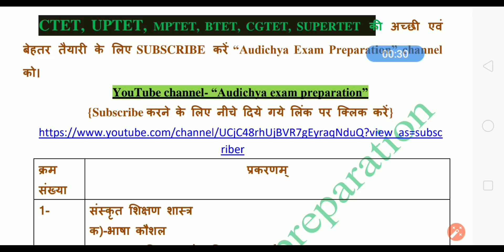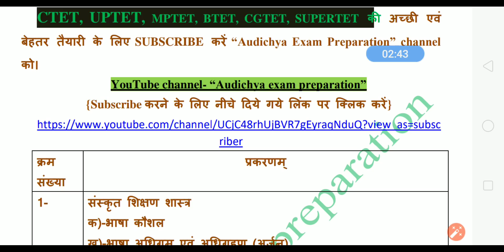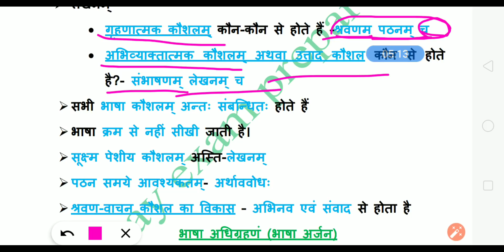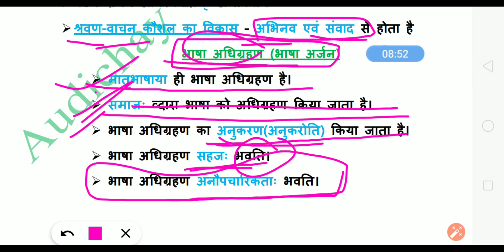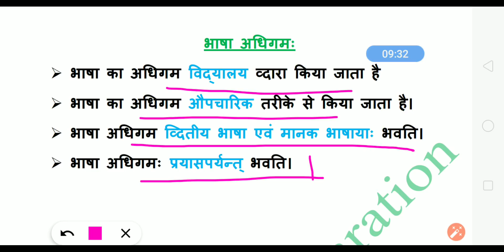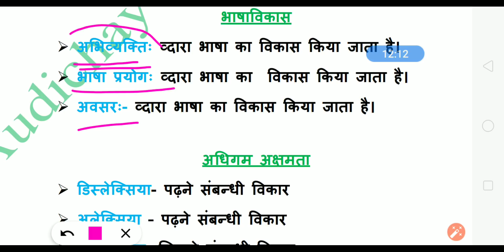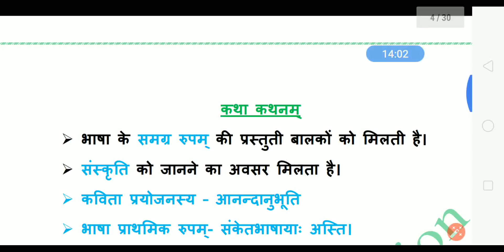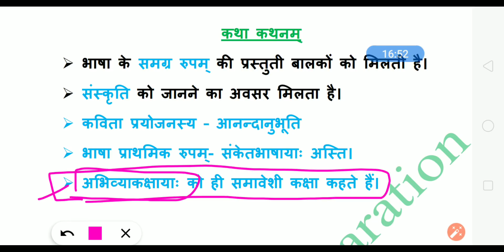sanskrit pedagogy trick | ctet sanskrit pedagogy trick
SANSKRIT PEDAGOGY|Sanskrit Pedagogy For Ctet|Sanskrit
संस्कृत_पेडागॉजी- CTET 2020 SANSKRIT PEDAGOGY|ctet preparation in hindi|ctet sanskrit best class|TET
ctet sanskrit language 2 solved paper 2018

 in this video 👇
Ctet 2020Sanskrit
 Ctet Sanskrit pedagogy
 Ctet 2020Online preparation
 ctet sanskrit, ctet sanskrit syllabus
 संस्कृत शिक्षण शास्त्र
 ctet 2020 sanskrit संस्कृत के महत्वपूर्ण प्रश्न
 1-ctet sanskrit pedagogy
 2-ctet sanskrit question answer
 3-ctet sanskrit paper
 4-ctet2020sanskrit
 5-sanskrit for ctet exam
 5-ctet sanskrit question
 6-sanskrit ctet pedagogy
 CTET 2020 SANSKRIT KI CLASS
 SANSKRIT CTET ONLINE CLASS
 ctet ki taiyyari k liye ctet ki padhai
 SANSKRIT pedagogy kaise solve kare
 how to crack ctet paper 1 7 din me
 ctet ki taiyyari kaise kare
ctet 2020ki preparation karne ka tarika
 how to solve sanskrit pedagogy
 sanskrit pedagogy for ctet
 ctet sanskrit
 ctet 2020
ctet me tukka kaise lagayen
ctet me tukka lagane ki vidhi
 ctet 2020 sanskrit class ctet 2020 sanskrit ctet 2020 sanskrit live class ctet 2020 sanskrit paper sanskrit pedagogy for ctet
 sanskrit ctet pedagogy
sanskrit paragraph with questions
 sanskrit paragraph with questions answer
 sanskrit paragraph previous year sanskrit
 apathit gadyansh ctet sanskrit
 apathit gadyansh 7 july 2019
ctet sanskrit solved paper july 2019
ctet sanskrit solved paper ctet 7 july 2019
 ctet sanskrit solved paper ctet 2019
 sanskrit solved paper1 ctet 2019
sanskrit solved paper2 ctet 2019
sanskrit solved
सीटेट संस्कृत पेडागोजी
 ctet hindi paragraph solve trick
ctet sanskrit apathit gadyansh
ctet sanskrit syllabus
 ctet sanskrit paragraph trick
how to solve sanskrit pairagraf
how to solve sanskrit pedagogy for ctet
 how to solve sanskrit pedagogy for ctet 2020
how to solve ctet pedagogy
 how to solve sanskrit passage
 how to solve sanskrit unseen passage
 sanskrit ctet preparation live class ctet
 sanskrit ki taiyyari kaise kare
 sanskrit trik sanskrit ctet preparation
 sanskrit ctet 2020 preparation
ctet sanskrit preparation paper 1
ctet preparation in hindi